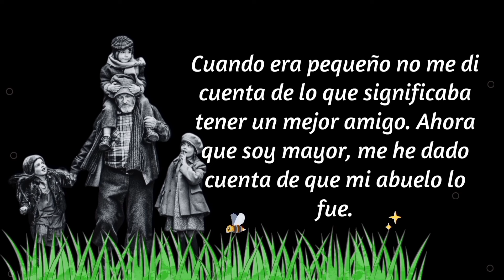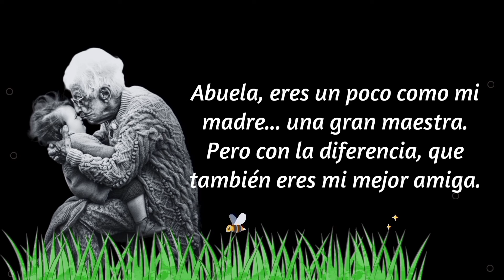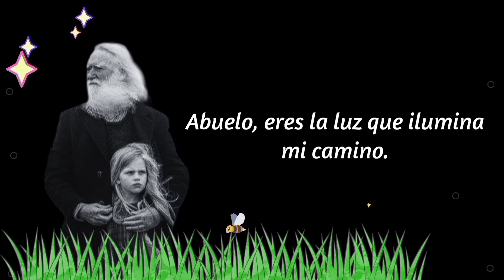Frases Sobre los Abuelos